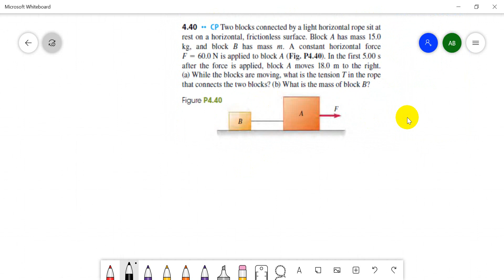Lec 3 example 1